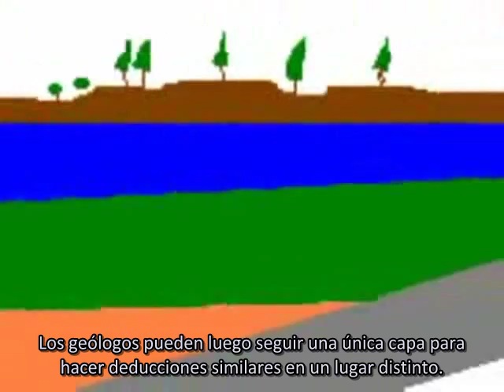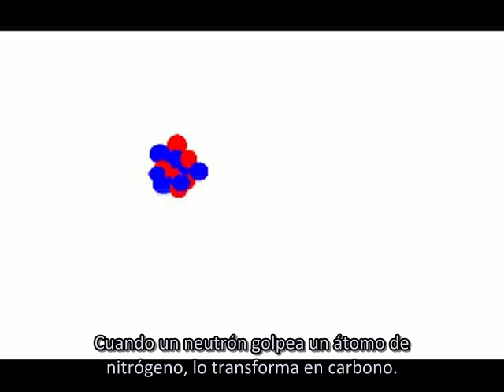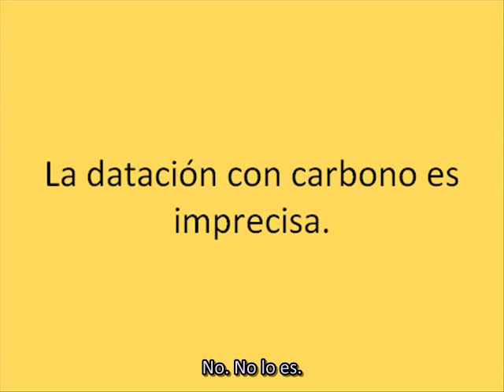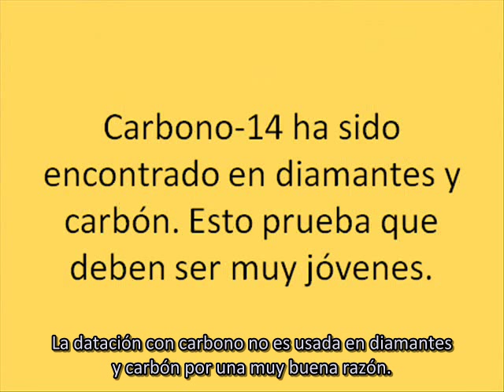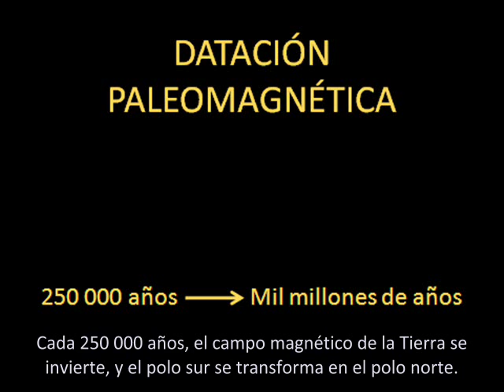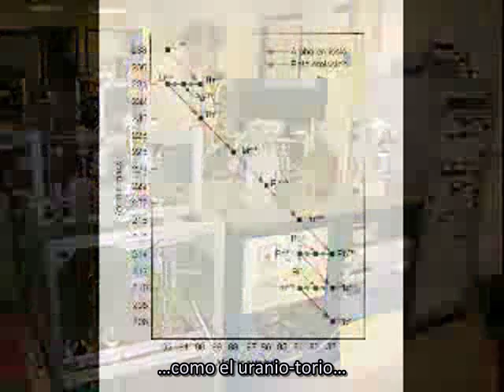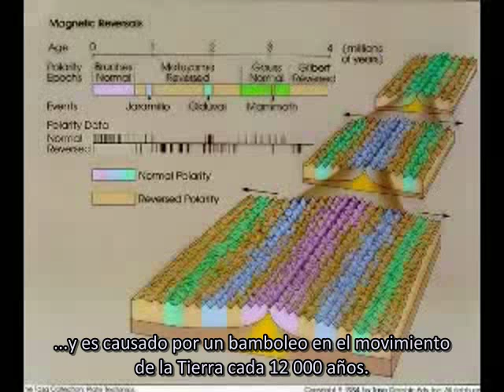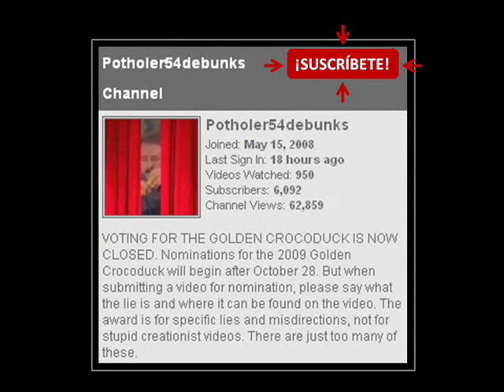5 - La Edad de la Tierra Hecha Fácil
Éste es el quinto video de la serie "Made Easy" de Potholer54.

¿Alguna vez se han topado con un creata que jura que la Tierra tiene sólo 6000 años de antigüedad y que la Biblia lo prueba?

En este episodio, Potholer54 nos explica cómo funcionan los principales métodos de datación: Carbono-14, Potasio- Argón, Dendrocronología, ADN, Termoluminiscencia, etc.

También hace una invitación cordial a todos los creacionistas para que elaboren sus propios métodos de datación y prueben que nuestra cronología es incorrecta.

¿Alguien sabe por qué estos honestos creyentes no se atreven a poner a prueba sus creencias?

En esta serie, Potholer54 nos explica en términos sencillos el origen del universo, la formación de la Tierra, la aparición de la vida en nuestro planeta y su evolución hasta llegar al ser humano moderno, poniendo especial énfasis en los métodos que nos permitieron alcanzar tal conocimiento.

El objetivo de esta serie no es brindar descripciones minuciosas sino explicar de manera sencilla sin que el espectador requiera un amplio conocimiento del tema. Es un excelente primer paso para quienes están interesados en conocer mejor las teorías científicas que tratan nuestro origen.